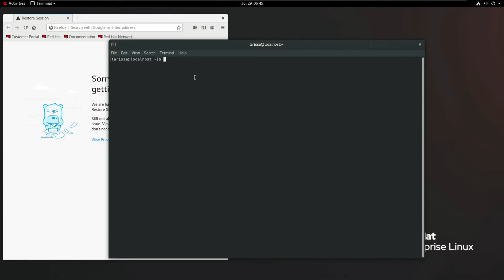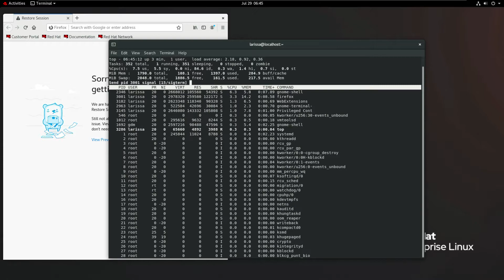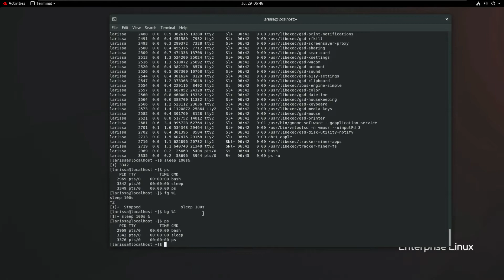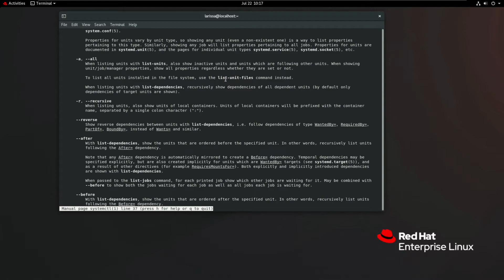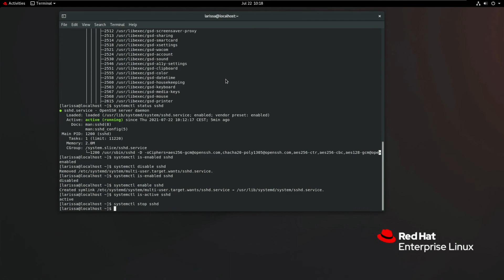Linux Grundlagen #6 - Prozesse | Daemons | systemctl | RedHat Linux deutsch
--Inhalt---
0:00 Prozesse vs. Daemons
0:38 Prozesse: top-Befehl
1:16 Prozesse beenden: kill-Befehl
1:53 Der Befehl ps
1:12 Prozesse im Vorder-/Hintergrund
2:58 Verwalten von Daemons: systemctl-Befehl